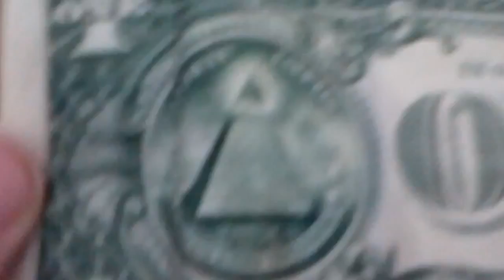Minecraft Freddy World | PS4 | #1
Can we get 2 likes plz!! And I'm joined by gags the gamer today to!!
Channel Name: gags the gamer